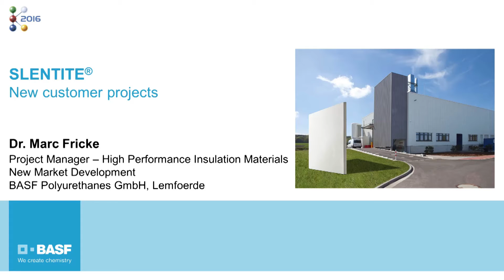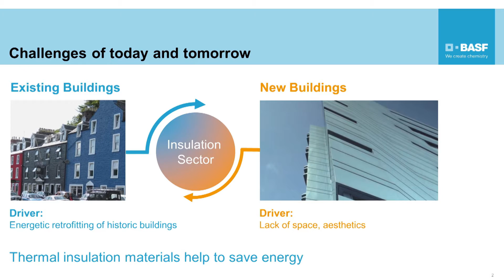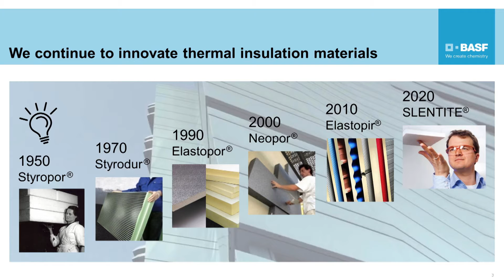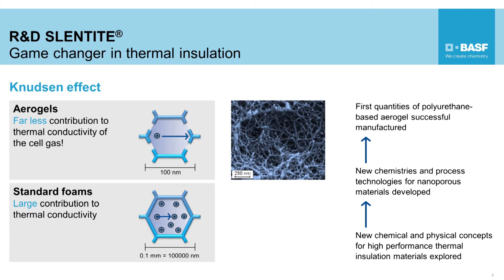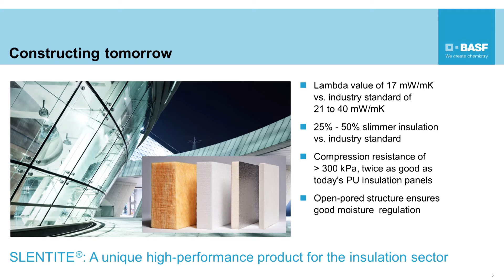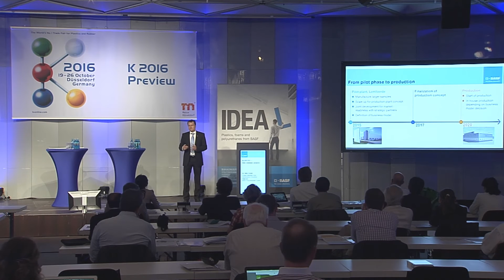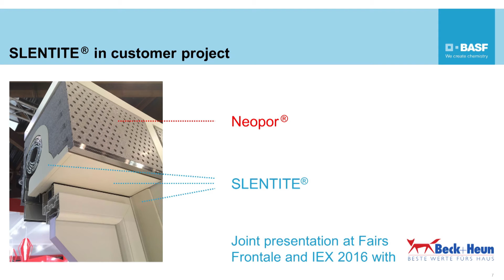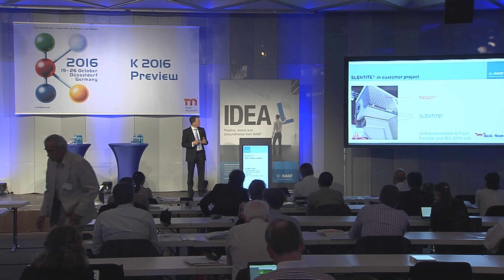SLENTITE® – New customer projects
At the K 2016 press conference at June 28 in Dusseldorf, Marc Fricke, Project Manager High Performance Insulation Materials at BASF Polyurethanes GmbH, firstly presented new customer projects of SLENTITE®:

SLENTITE®, BASF’s new high-performance insulation material, is now entering its market preparation phase. After the commissioning of the pilot plant for the production of sample quantities in June 2015, the production process for the novel PU aerogel has advanced to the next level. In March 2016, SLENTITE® was exhibited for the first time in an application of a cooperation partner. At “Frontale”, the biggest European trade show for window construction, doors and facades in Nürnberg, possible applications were presented in two Beck+Heun products.

Find out more about SLENTITE® at K 2016! BASF at K fair from October 19-26, 2016 in Dusseldorf, Germany, in hall 5, booth C21/D21. You can find all related press releases, photos and further information